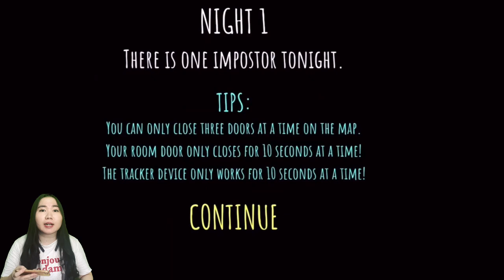GABOLEH TIDUR Selama 5 Malam Kalau Mau Selamat???